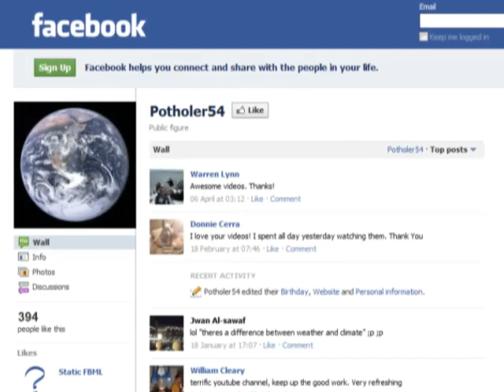Short announcement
Our Origins Made Easy, from the Big Bang to the human migration out of Africa, is now available at: